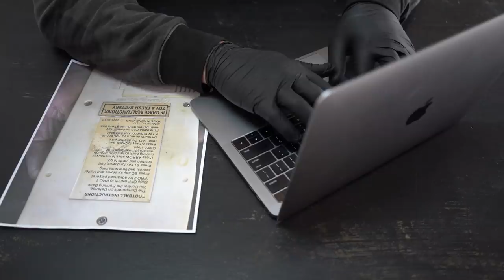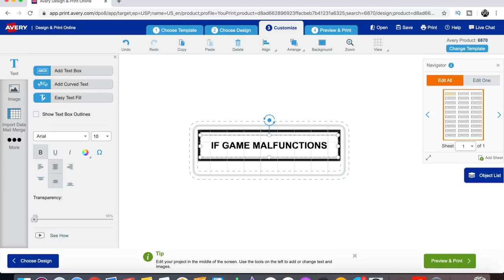Video Game Restoration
Restoring the original handheld video game! The 1977 Mattel Football was the game that started it all. Before there was Gameboy, before there was Ipad, there was this classic game. Check out this awesome restoration video as I take away 42 years worth of dirt and grime, and bring this beauty back to it's original condition!

Check Out Some Of The Supplies And Equipment I use!

Blast Cabinet
Blasting Media
Blasting Nozzle
Camera (Sony A7iii)
Dremel Rotary Tool
Dremel Versa Scrub
MIG Welder
Powder Coat System
Powder Coat Oven
Parts Washer
Parts Washing Brush
Vibratory Tumbler
Vibratory Tumbler Media